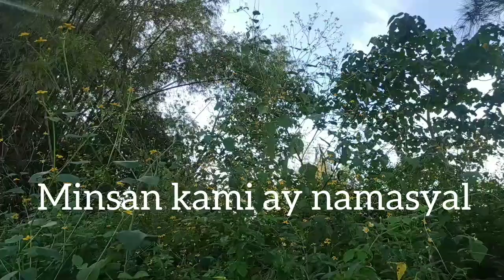KABUKIRAN -Freddie Aguilar cover by: The Farmer [Lyrics video]